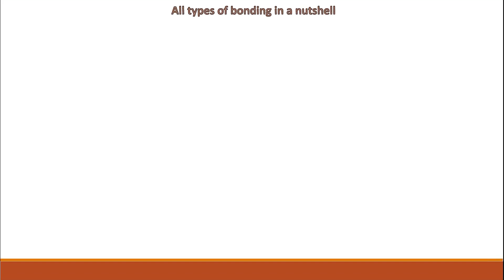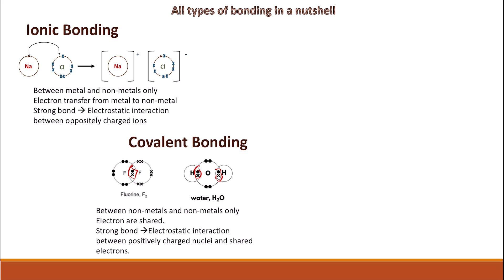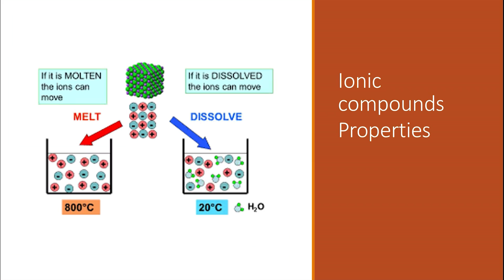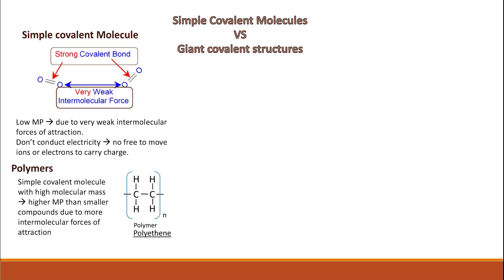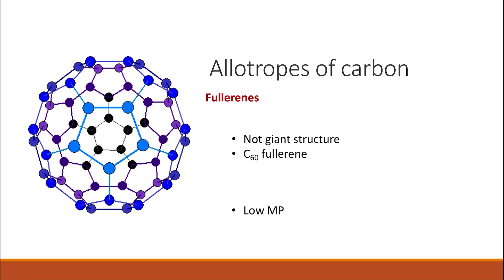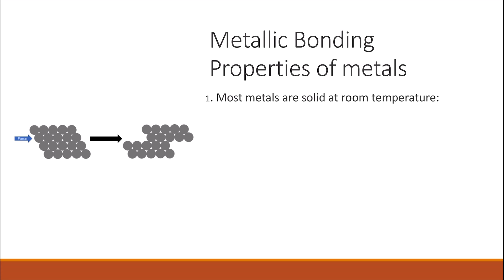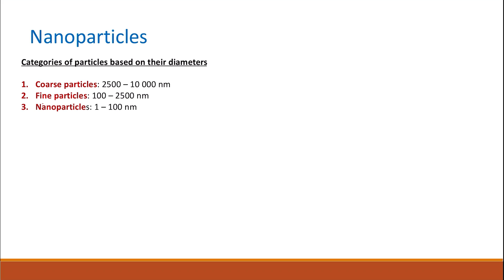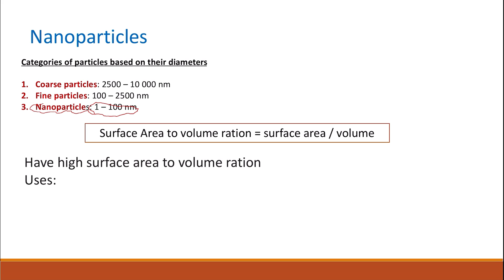Topic 2 AQA GCSE Chemistry quick revision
Quick revision for topic 2, bonding. AQA GCSE Chemistry.
8 minutes video that has all the knowledge you need about bonding topic.